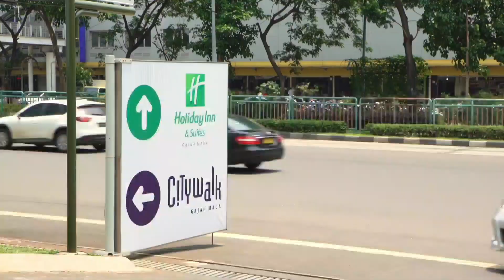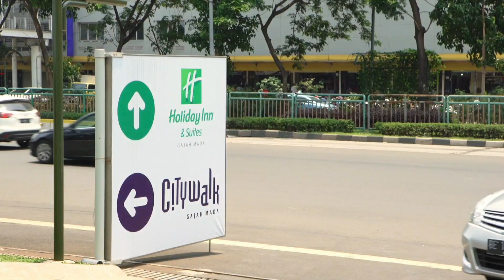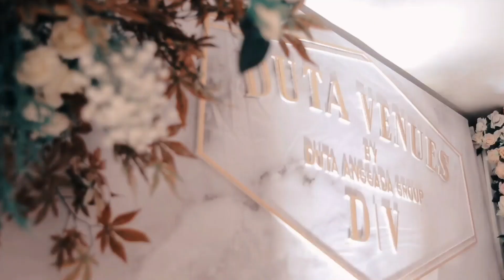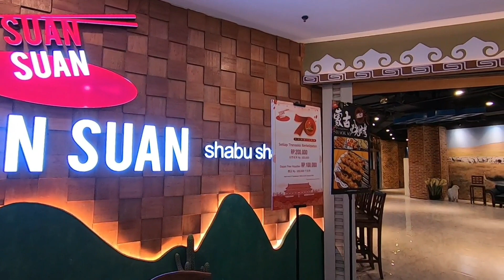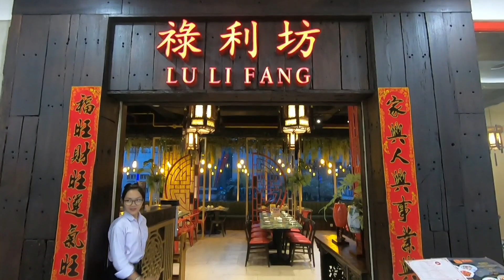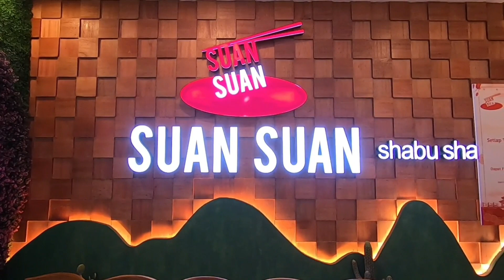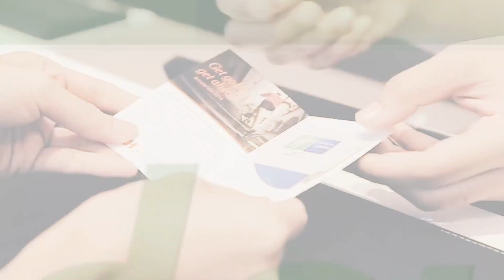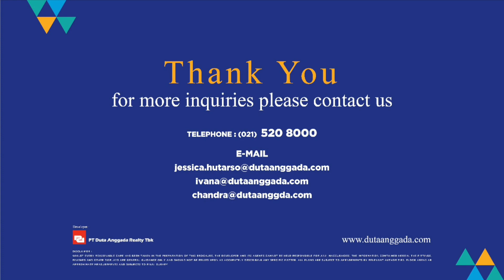Hi Property with Ruby Herman at City Walk Gajah Mada